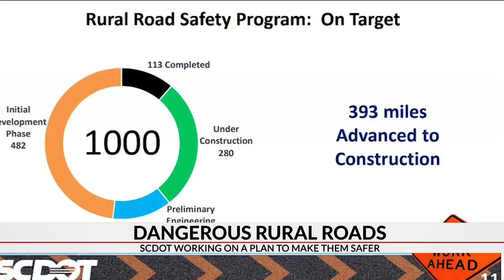SCDOT working to repair dangerous rural roads